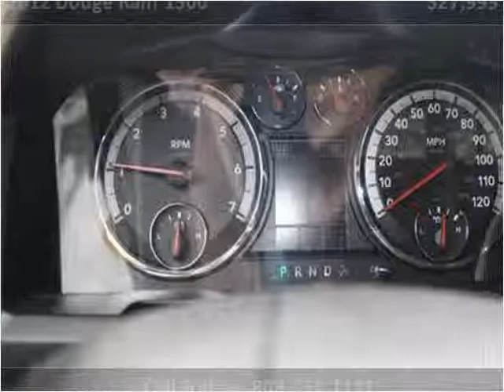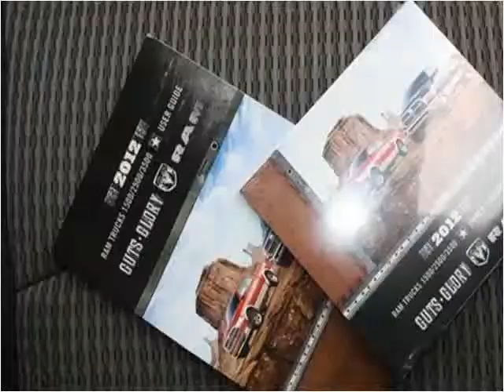2012 Dodge Ram 1500 Used Cars Kailua-Kona HI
This 2012 Dodge Ram 1500 is available from Pre-Owned Motor Cars.